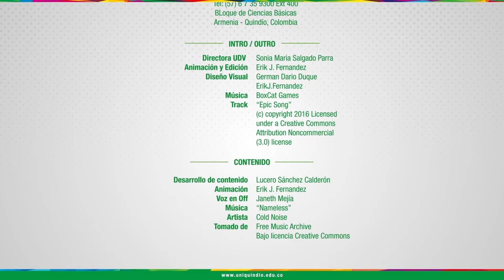UNIDAD 1 - Inteligencia financiera